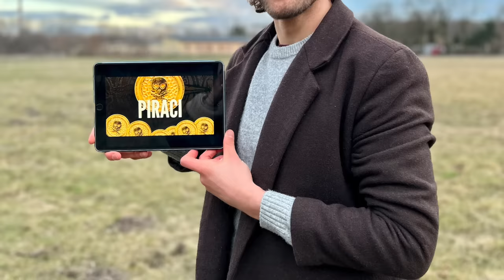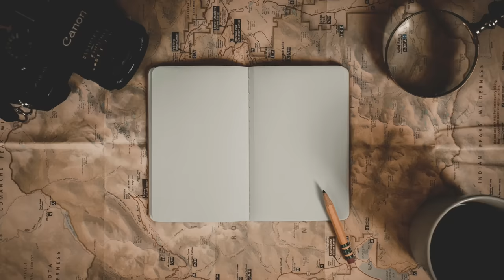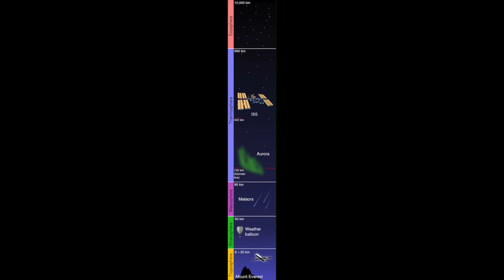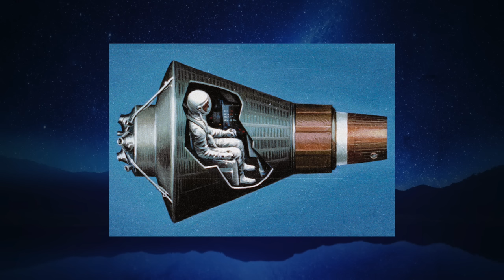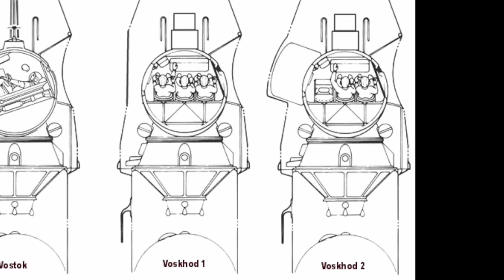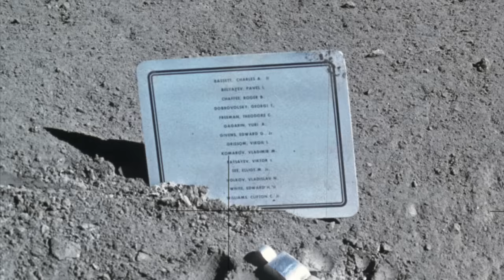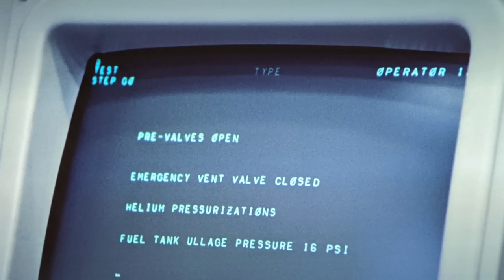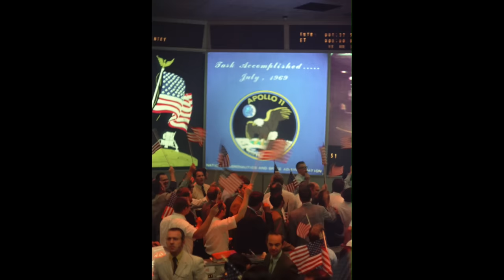Wyścig w Kosmos - od marzeń o niebie, po pierwszy krok na Księżycu!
Zapraszam was w podróż najdalszą z naszych dotychczasowych. Dziś przekroczymy granicę, której dotąd nie przekraczaliśmy. Będziemy patrzeć w górę, ku gwiazdom, ku wielkiemu nieznanemu! Pogrążymy się w jednym z najbardziej fascynujących i emocjonujących okresów naszej wspólnej historii - w okresie Wyścigu w Kosmos!

Pomyślcie o nocnym niebie. Gwiazdy od wieków rozpalają wyobraźnię i napędzają marzenia. Przez tysiące lat patrzyliśmy w górę z podziwem i ciekawością, zastanawiając się, co się kryje gdzieś daleko, wysoko! Ludzkość od wieków marzyła o dotarciu do gwiazd. Starożytni Grecy  wierzyli w mit Ikara, który skonstruował skrzydła z piór i wosku, aby polecieć ku słońcu. W epoce oświecenia, Galileusz, za pomocą swojego teleskopu, symbolicznie przekroczył granice naszej planety i pozwolił nam spojrzeć na gwiazdy z bliska. Jego odkrycia nie tylko zrewolucjonizowały naukę, ale także otworzyły drogę do marzeń o kosmicznych podróżach.

Jednak wciąż, przez wiele wieków, kosmos był dla nas niedościgniony, nieosiągalny, tajemniczy. Wizje o tym, by udać się do gwiazd, wciąż pozostawały w sferze marzeń.

Wszystko zmieniło się w połowie XX wieku, kiedy ludzkość postanowiła stanąć twarzą w twarz z nieznanym. W XX wieku podjęliśmy decyzję: dość już patrzenia w niebo, pora się tam wybrać! I tak zaczęła się jedna z najbardziej ekscytujących, niesamowitych i niebezpiecznych przygód w historii naszego gatunku. To była epoka rywalizacji, pełna ryzyka, pełna strachu, ale również pełna nadziei i odwagi. To był czas, w której dwie największe mocarstwa na Ziemi - Stany Zjednoczone i Związek Radziecki – zawarły ze sobą zakład. Był to zakład najprostszy z możliwych – kto pierwszy, ten lepszy!

W dzisiejszym odcinku przejdziemy przez te chwile, które zdefiniowały XX wiek. Chwile, które wciąż definiują teraźniejszość i nadchodzące lata kosmicznej eksploracji. Będziemy patrzeć na gwiazdy, jak nigdy dotąd. Będziemy poznawać pionierów kosmosu, którzy zaryzykowali wszystko, by spełnić nasze wspólne marzenie – choć na chwile opuścić ziemie i zobaczyć, co jest dalej! Zapraszam was na podróż, która na zawsze zmieni nasze spojrzenie na świat, podróż, która pokaże nam, do czego jako ludzie jesteśmy zdolni. Zapraszam was w kosmos!

0:00 Wstęp
3:22 Patroni
5:27 Początek wyścigu – Wernher Von Braun, V2
11:16 V2 a eksploracja kosmosu
17:22 Zimna Wojna
21:49 Zimna Wojna a Wyścig w Kosmos
28:30 Sowieckie i Amerykanskie programy rakietowe
36:43 Satelity
42:41 Sputnik
47:21 Zwierzęta w Kosmosie
52:14 Łajka
55:10 Odpowiedź USA na Sputnika i Łajkę
1:01:07 Sondy Kosmiczne
1:05:44 Ludzie w Kosmosie – Wostok i Mercury
1:07:48 Gagarin
1:19:10 Kennedy i Plan Lotu na Księżyc
1:25:02 Dlaczego lot na Księżyc jest trudny
1:30:04 Programy załogowe– Voshod, Gemini, Sojuz
1:33:58 Tragedie – Apollo 1, Sojuz 1
1:38:44 Obie strony wracają silniejsze
1:44:47 Podsumowanie historii do tej pory
1:48:34 Apollo 11 – Preludium
1:50:39 Załoga, miejsce lądowania, pierwszy krok
1:56:45 Start Apollo 11
2:02:18 Lądowanie na Księżycu
2:08:38 Pierwszy krok na Księżycu
2:15:35 Eksploracja Księżyca
2:18:50 Powrót na Ziemię
2:25:12 Celebracja!
2:27:52 Ostatnie takty wyścigu
2:31:25 Zakończenie historii
2:34:55 Outro